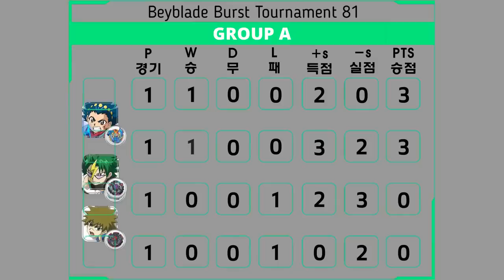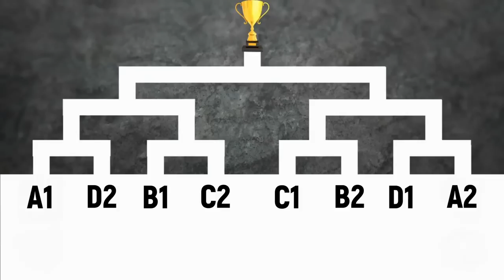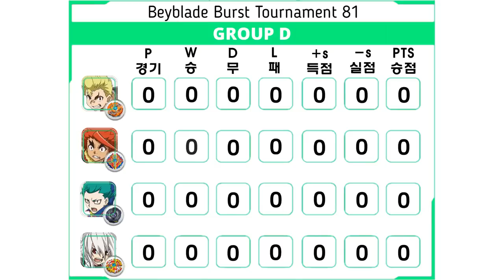Beyblade Burst Tournament ベイブレードバースト神 トーナメント 베이블레이드 버스트 토너먼트